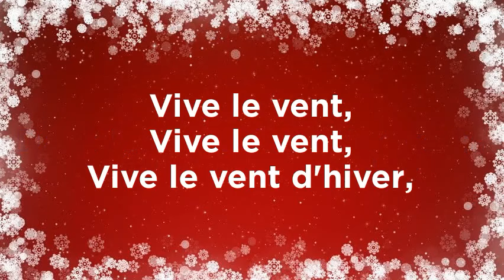French Jingle Bells (Short)